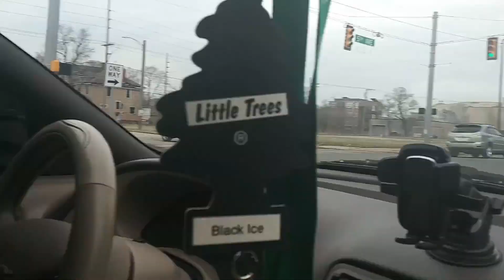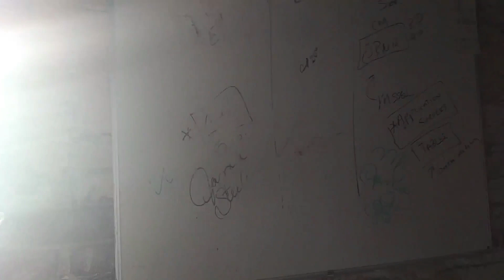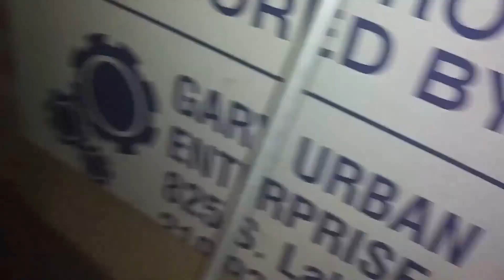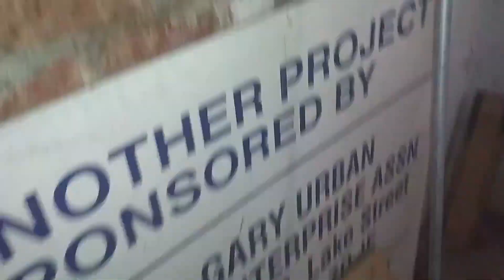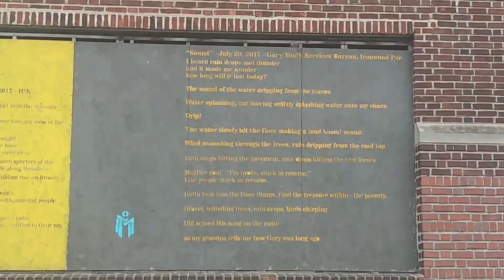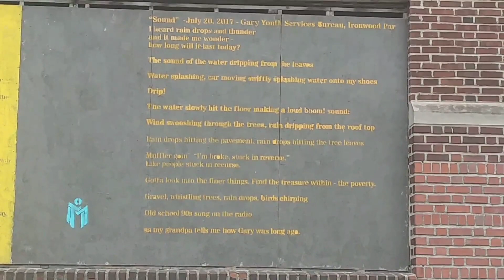Exploring the Ruins of Gary, Indiana ft. Phantom Films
Hello everybody and welcome to, what I have mentioned before, the start of a wonderful adventure with ghost hunters and abandoned house explorers, Phantom Chasers, aka, Phantom Films. In this first episode Season 0 Part 1, and yours truly being the cameraman, we explore the ruins of a couple run down buildings including the historic Emerson High School in Gary, Indiana. We do not explore much of the building in this episode. However more exploration of it will be in the next episode which will be released here soon. It is already on the Phantom Films YouTube channel.

Our goal over on Phantom Chasers is to, again, explore old abandoned places. Houses, schools, even factories for possible spirit presence but at the same time give a little tour of the facility. And maybe a little history lesson.

My goal is to possibly grow both of our channels and communities as one. Don't worry, gaming content will still be on here. But if you want to see ghost hunting or abandoned house exploration, please, tune in to the Phantom Chasers' channel in the provided link above where you will see yours truly, fellow hunter, Santiago, or Stickman is what many call him. And also fellow hunter, Christian. The guy with the awesome red kicks. Whom you will see in upcoming episodes. Thank you everybody for your support, and in the words of the Phantom Chasers, 'Keep Chasing'.